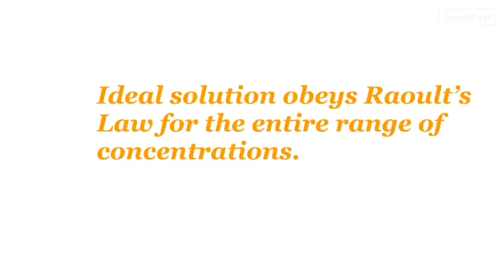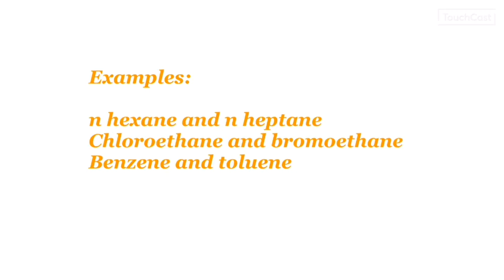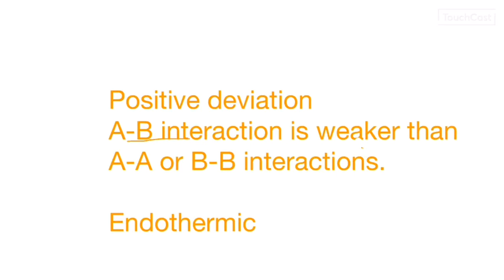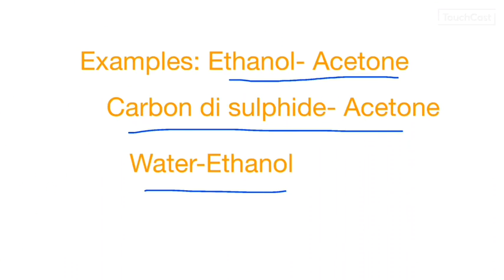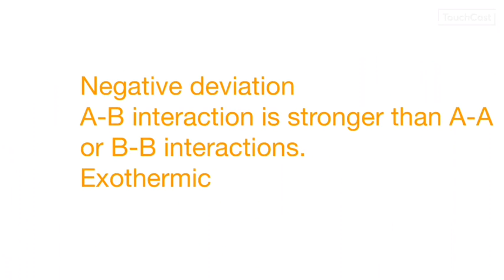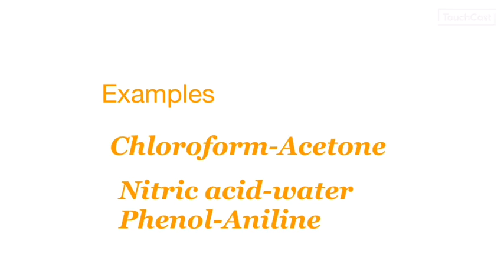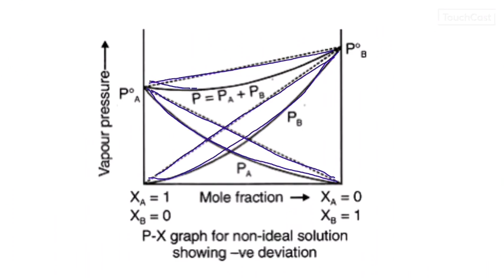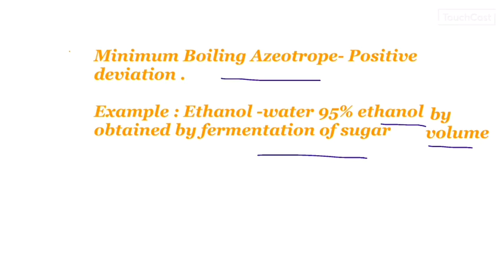Plus Two online Classes Chemistry Solutions-4 -Ideal and non-ideal solutions(മലയാളം)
This is the fourth video in the unit Solutions. It discusses ideal and non idea solutions in മലയാളം.